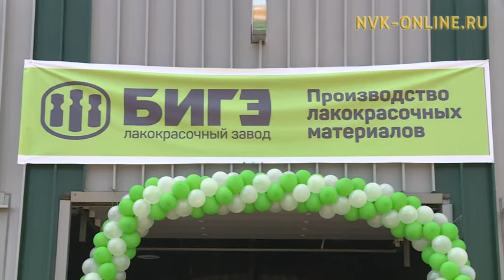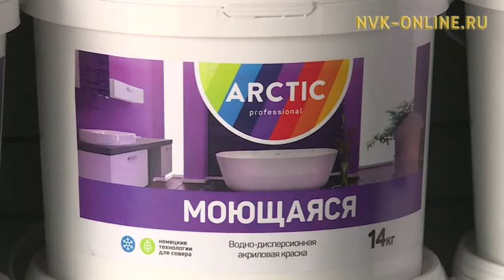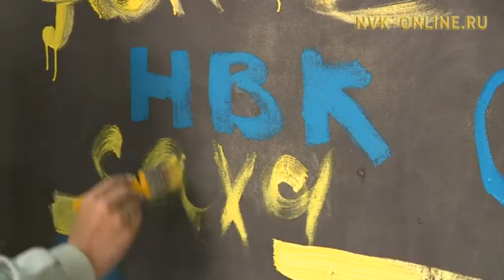Евгений Чекин: Эксперты высоко оценили инвестиционный и инновационный потенциал компании «Бигэ»